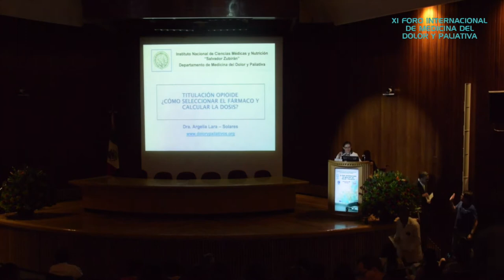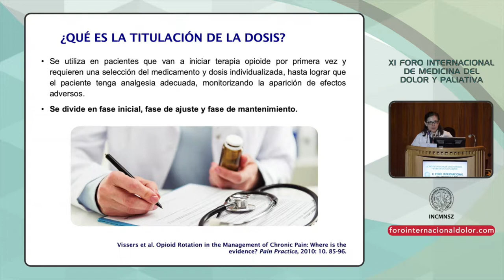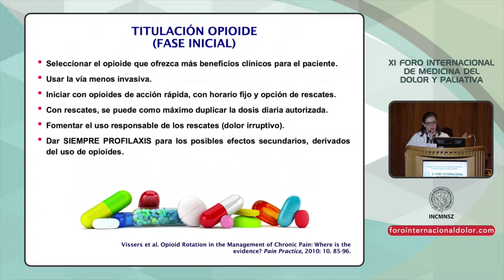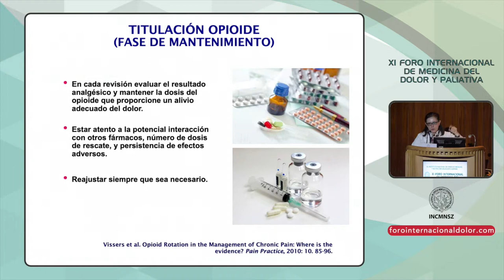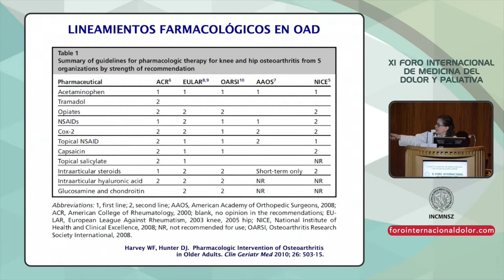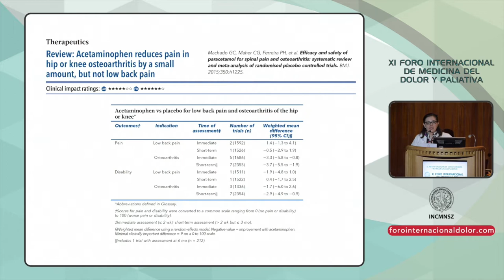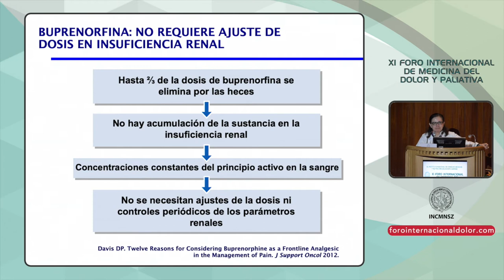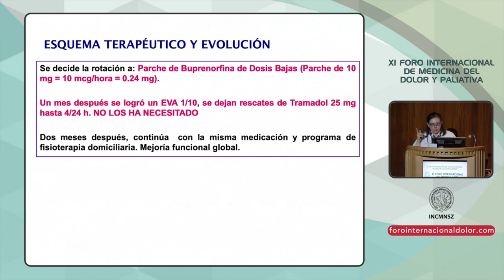XI FID 11